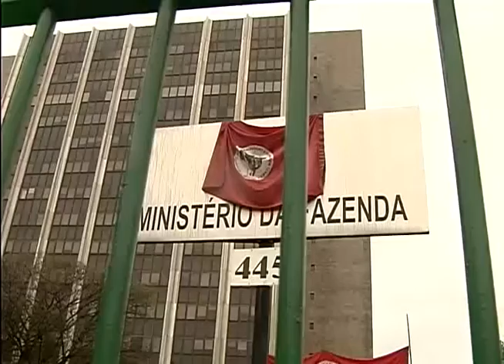REPORTAGEM OCUPAÇÃO MST